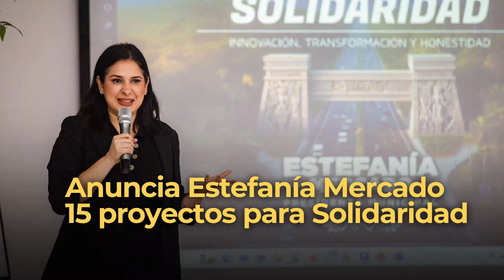Con el anuncio de 15 proyectos, Estefanía Mercado busca modernizar Solidaridad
QRoo // Con el anuncio de 15 proyectos, EstefaníaMercado busca modernizar Solidaridad y aliviar el tráfico con la construcción de un libramiento.